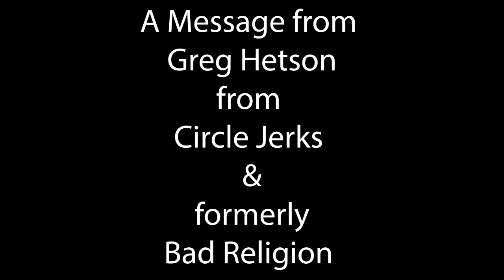Greg Hetson "Robot Dracula" promo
Greg Hetson from Circle Jerks and formerly from Bad Religion talks about being in James Balsamo's new movie "Robot Dracula"